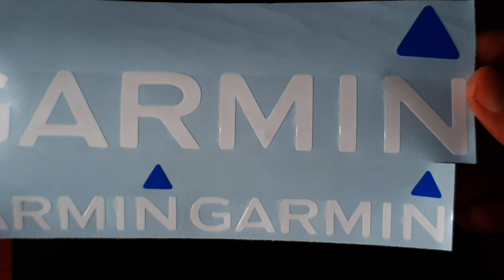Sticker Making | Garmin | White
Garmin 3X
Sticker Size: 8 inches and 4 inches

Note: once finish stickers/decal will have transfer tape for easy application.